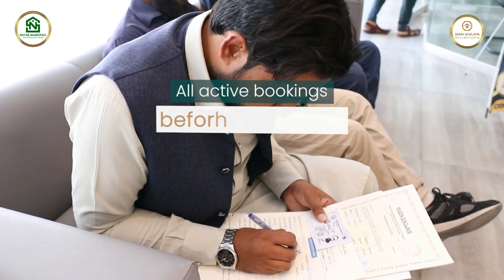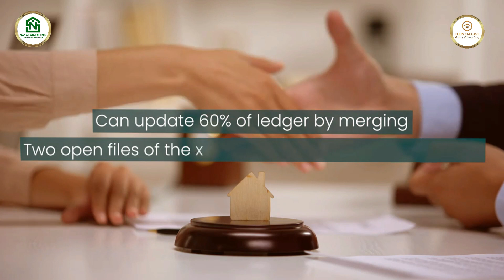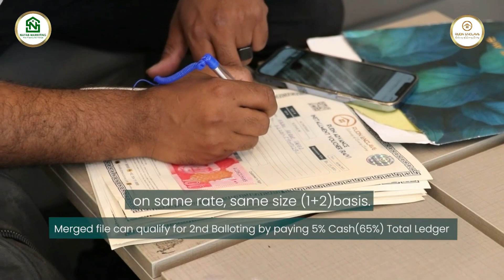Rudn Enclave Merging Update Latest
dn Enclave Merging Update Latest (September 2023)

In this video, we discuss the latest updates on the merging policy of Rudn Enclave. We cover the following topics:
What is the merging policy?
Who is eligible for the merging policy?
What are the benefits of the merging policy?
How can I apply for the merging policy?
We also answer some frequently asked questions about the merging policy.

This video is for anyone who is interested in learning more about the merging policy of Rudn Enclave.